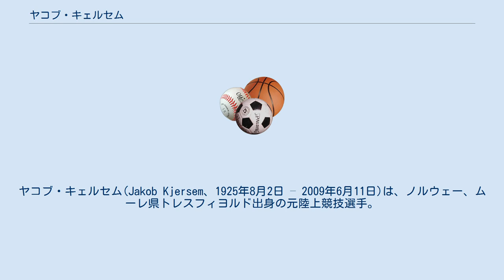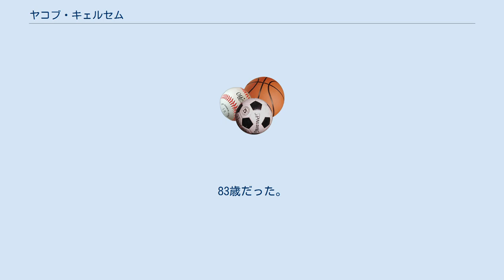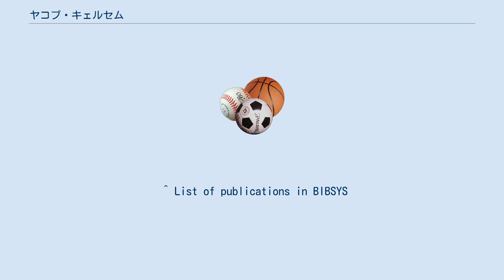ヤコブ・キェルセム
ヤコブ・キェルセム(Jakob Kjersem、1925年8月2日 – 2009年6月11日)は、ノルウェー、ムーレ県トレスフィヨルド出身の元陸上競技選手。
 主に10000メートルを専門にしていた。
ノルウェー国内ではマルティン・ストッケンやオイスタイン・サクスヴィクによって阻まれ10000メートルでチャンピオンになったことはないものの、1948年、1949年、1951年、1956年に2位につけている。
1956年のスタヴァンゲルで開催されたノルウェー陸上競技選手権では30分13秒8の自己ベストを記録した。
 ノルウェー代表としては1948年のロンドンオリンピックでは10000メートルの決勝で順位無し 、1952年のヘルシンキオリンピックではマラソン競技に出場し24位となっている。
 彼は陸上選手以外では農家やスポーツジャーナリストとして活動しており、地元のスポーツ史についての本を出版している。
 2009年6月11日に死去。
83歳だった。
 ^ Norwegian championship medalists, men's 10,000 m Archived 2007年9月28日, at the Wayback Machine. ^ Norwegian all-time list 10,000 m Archived 2008年6月4日, at the Wayback Machine. （ノルウェー語） ^ a b Olympics at Sports-Reference.com：Jakob Kjersem Archived 2016年12月3日, at the Wayback Machine. ^ Norwegian international athletes - K Archived 2007年9月28日, at the Wayback Machine. （ノルウェー語） ^ a b Brunvoll, Øyvind (2009年6月13日). “Jakob Kjersem er død” (Norwegian). Romsdals Budstikke. オリジナルの2013年2月23日時点におけるアーカイブ。
2009年6月16日閲覧。
 ^ List of publications in BIBSYS